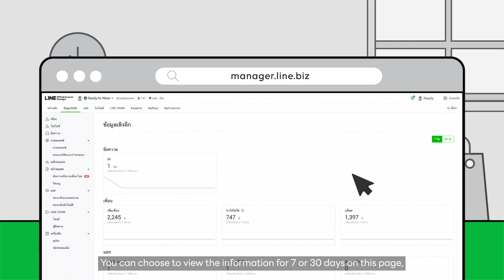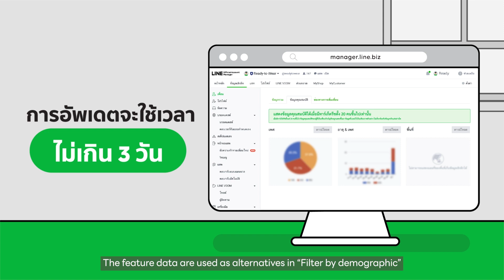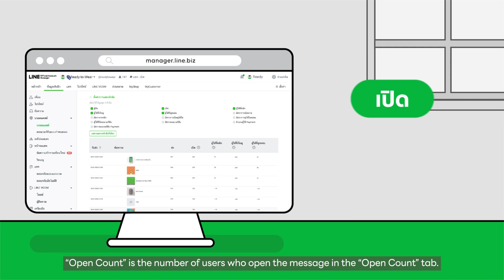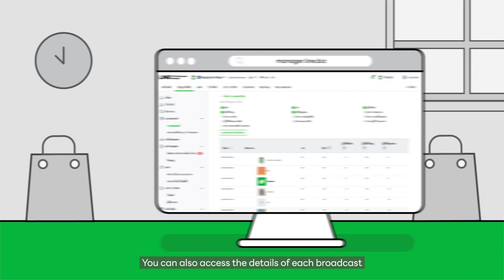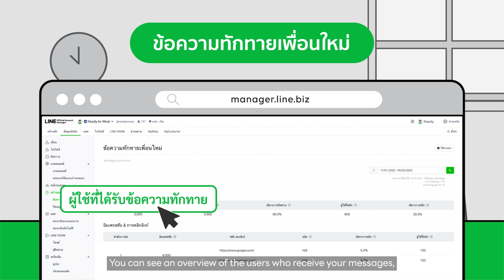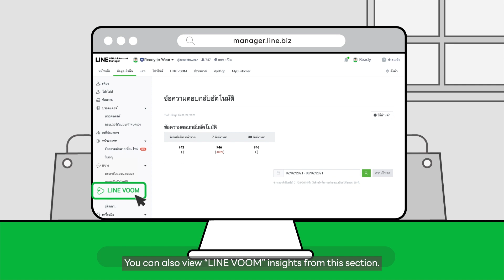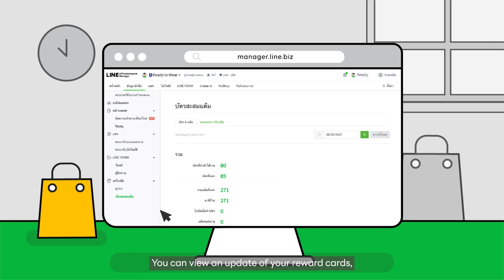วิธีการดูข้อมูลลูกค้าผ่าน Insight